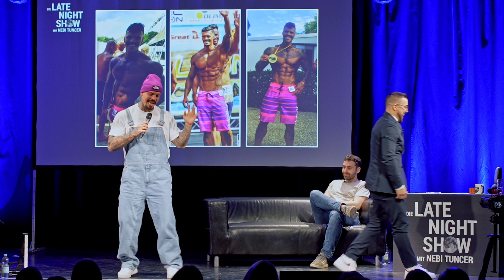Late Night - Emmvees Karriere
Dieses Kreuzband...